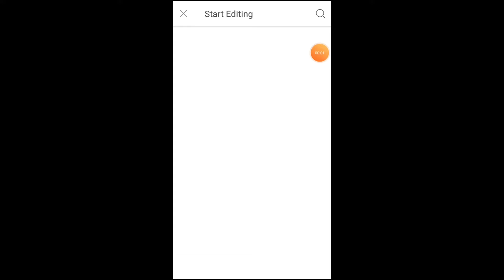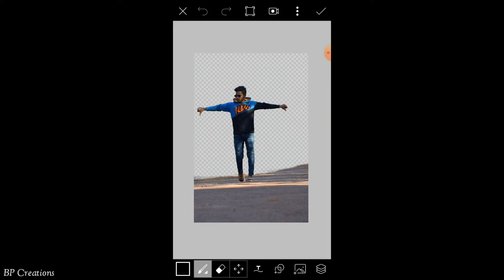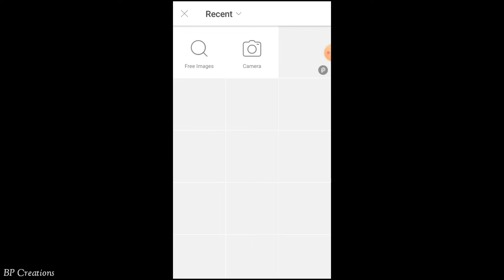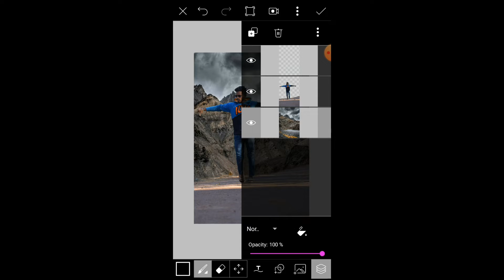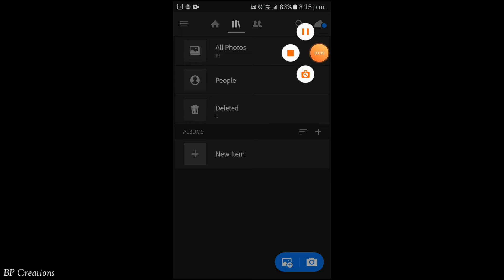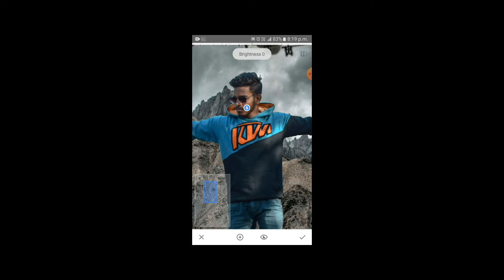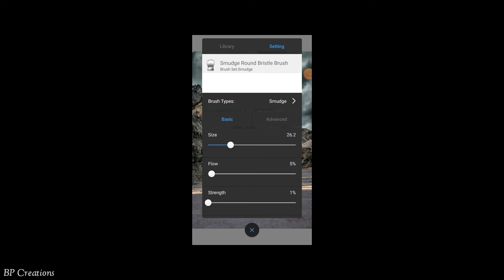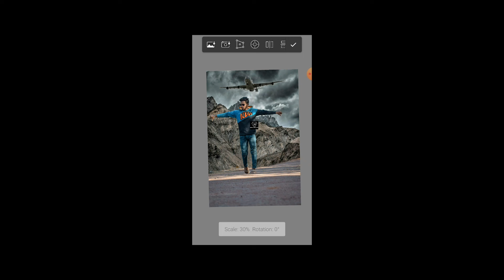Aeroplane editing tutorial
App - lightroom
          Sanpseed
          Pics art
          Autodesk sketchbook